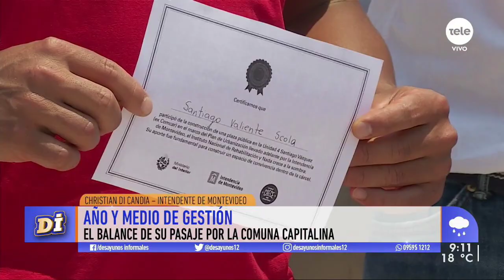Christian Di Candia sobre la derrota del FA: "Tuvimos falta de empatía"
El político frenteamplista conversó sobre su gestión como intendente y la llegada de Carolina Cosse. Además, comentó sobre proyectos que quedaron pendientes, Daniel Martínez y el caso de la Plaza Seregni.